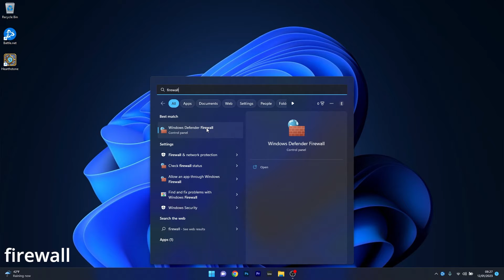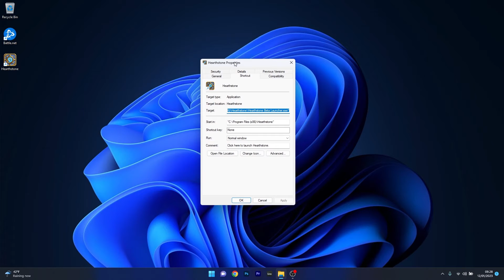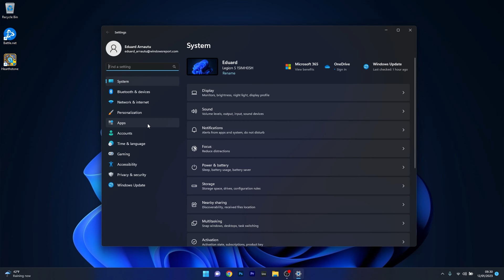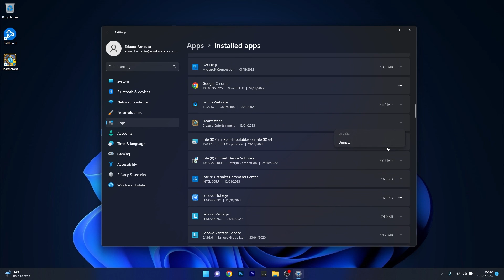There Was an Error Starting your Game on Hearthstone 2024 FIX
| ⚙️Try Fortect to fix and optimize your PC like a Pro

In this video, we will show you How to FIX: There Was an Error Starting your Game on Hearthstone, with a set of easy solutions that will get you up and running in no time!

0:00 - Intro
0:12 - Restart the Battle.net Client
0:43 - Add Hearthstone as an Exception in the Firewall
1:26 - Run the game as an administrator
2:08 - Scan and Repair Hearthstone
2:42 - Reinstall Hearthstone